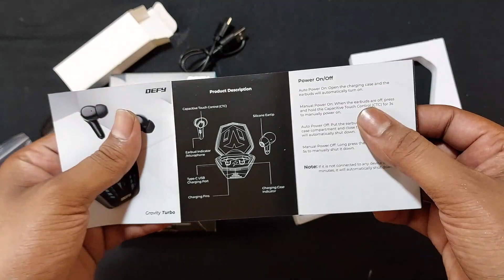DEFY Gravity Turbo Gaming Earbuds Unboxing & Review 😮